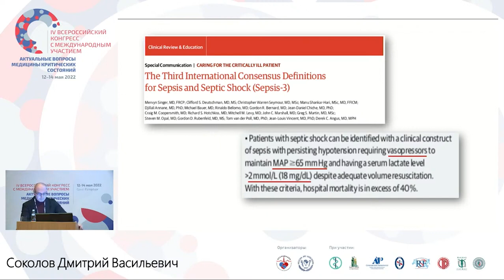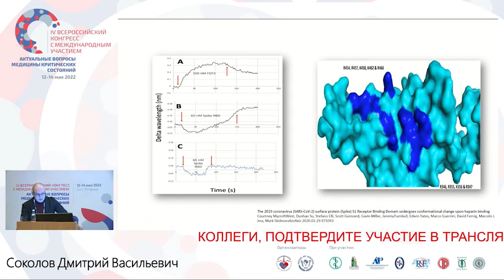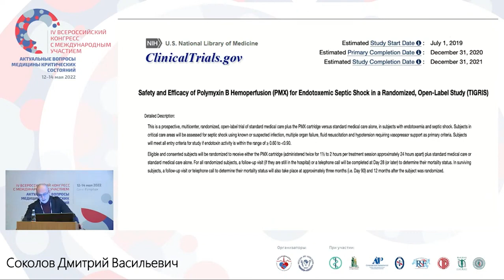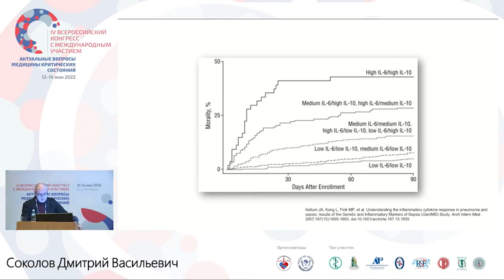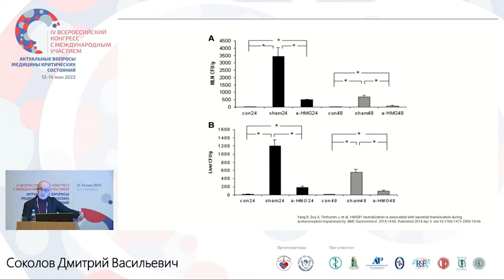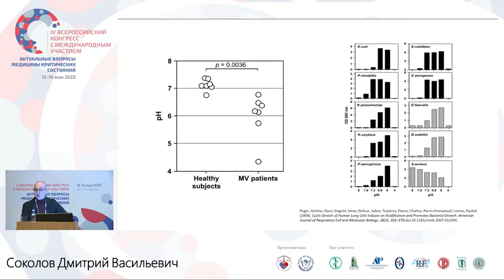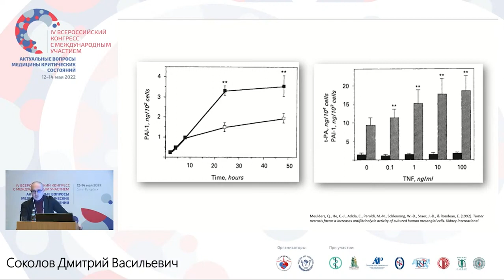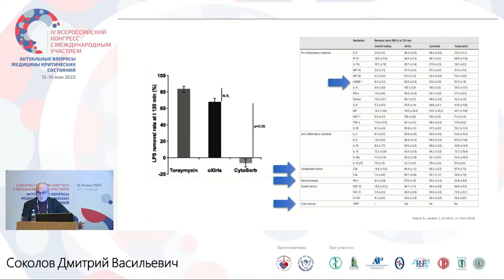Время начала ЭКГК Соколов Д.В.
Конгресс СПБ АиР 05.2022